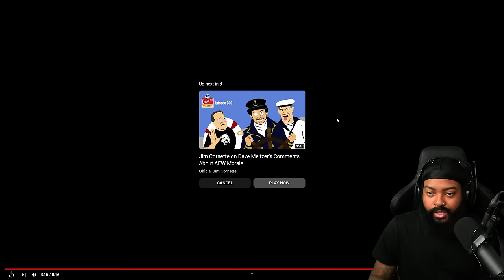ROSS REACTS TO WRESTLERS WHO WERE INCHES AWAY FROM INJURY OR DEATH